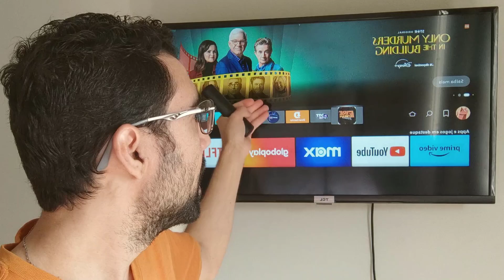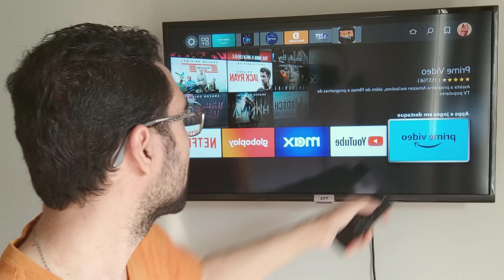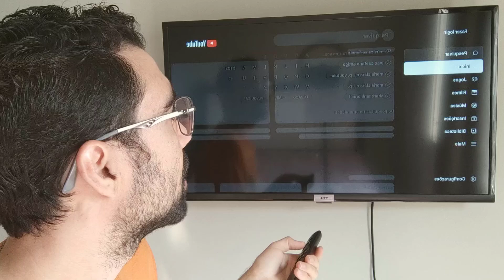✅ FIRE TV STICK PEGA TV ABERTA? FIRE TV STICK VALE A PENA? FIRE TV STICK - FIRE TV STICK 🔴ATENÇÃO!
Fire tv stick para que serve, basicamente o que este aparelho vai fazer é transformar a sua tv em smart tv, só isso, todos os apps que você já estão instalados no aparelho.

Este aparelho da fire tv stick tem controle com comando de voz, sistema bluetooth, aparelho de excelente qualidade, para quem busca um aparelho que realmente funcione sem dificuldades.

Mais o fire tv stick pode ficar ainda melhor, sim, isso mesmo, eu fiz o pedido do meu direto no site da firestream vitalício, lá ele já vem com os aplicativos da firestream vitalício, tudo instado e pronto para assistir.

Este app firestream vitalício tem canais, filmes e series para você curtir o melhor da programação ai na sua casa, e sabe o que é melhor este aparelho não tem mensalidades, ou melhor dizendo o aplicativo.

Então se tem interesse em fazer o pedido do fire tv stick, peça no site da firestream que você vai ter uma programação completa ai na sua casa e economizar demais.